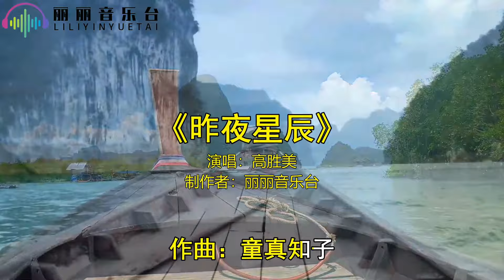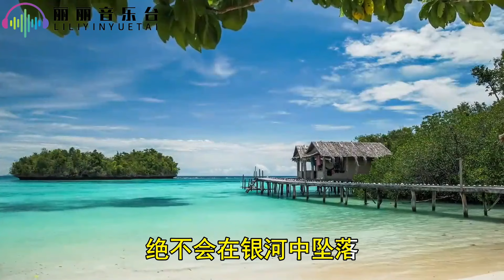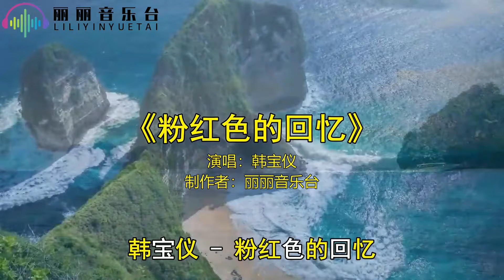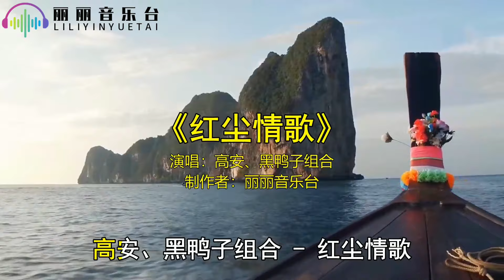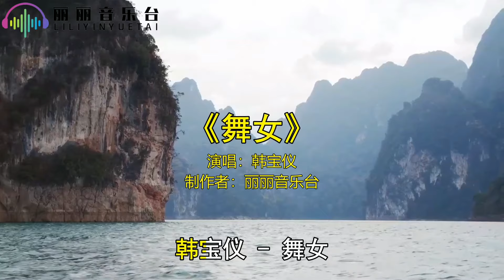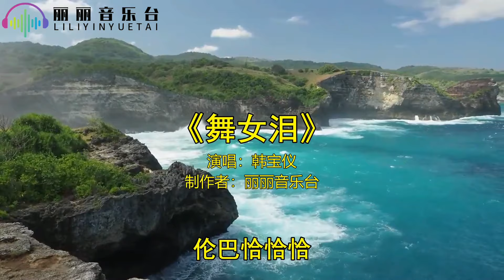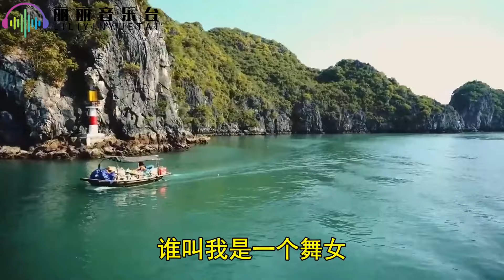高胜美，韩宝仪《千年等一回》《青青河边草》《往事只能回味》